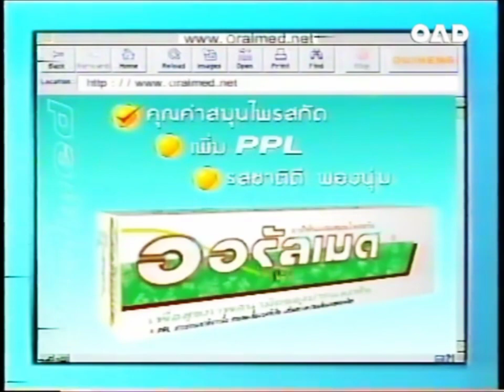โฆษณา ยาสีฟัน Oralmed ปี 2543 | ย้อนรอยโฆษณาไทย